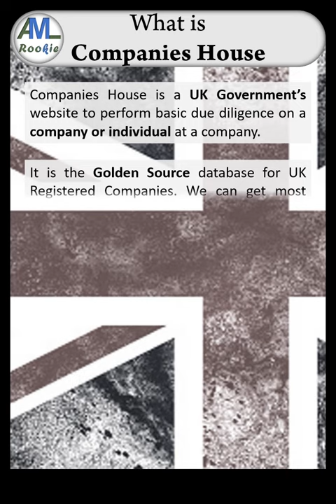What is Companies House of UK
What is Companies House ?
Companies House is a UK Government website to perform basic due diligence on a company or individual at a company.

It is the Golden Source database for UK Registered Companies. We can get most details about a company for free, including:

• Registered address
• Date of incorporation
• Current and resigned officers
• Document images
• Mortgage charge data
• Insolvency information

We can also set up free email alerts to tell us when Companies House accepts new filings for any given business. The email alert will include a link to the filing history of the company, where we can download the document for free.To follow a company, we'll need to register an email address and password with Companies House Service (CHS). Then, click ‘Follow this company’ on any company profile.